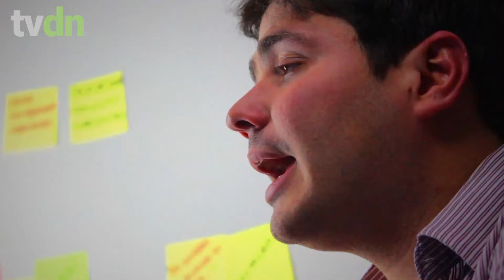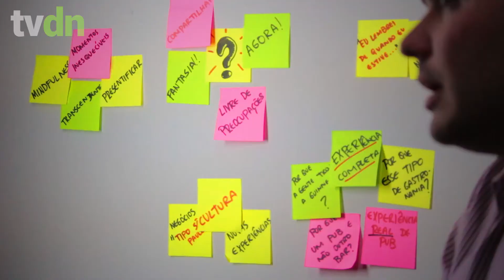Você Empreendedor: Blue Door Pub, identificando carências no entretenimento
Neste vídeo, o empreendedor Vitor Marão, atuante no segmento de entretenimento, apresenta um exemplo de empreendedorismo sob a forma de sociedade, na qual três sócios unem habilidades específicas à condução de um negócio. Sua exposição testemunha a necessidade de se investigar o mercado como opção à identificação de carências, no intuito de oferecer um serviço apto a provocar satisfação no seu usufruto. No entanto, salienta a obrigatória consciência de que gerir uma empresa é ação a ser encarada com elevado profissionalismo, sem vaga para amadores. Nesse sentido, otimizar recursos e manter sintonia com o mercado são predicados imprescindíveis.